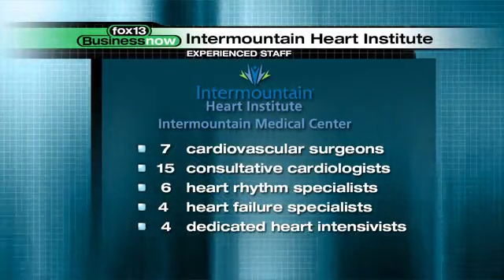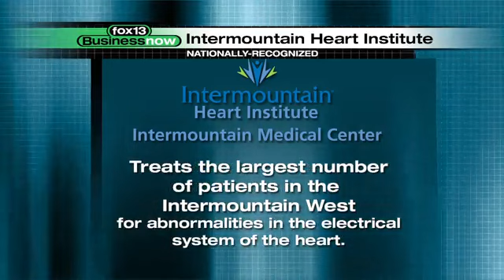Profile of the Intermountain Medical Center Heart Institute - Fox News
Fox News profiles the award-winning Intermountain Medical Center Heart Institute and looks at what makes the Heart Center a leader in heart care and cardiac innovation.